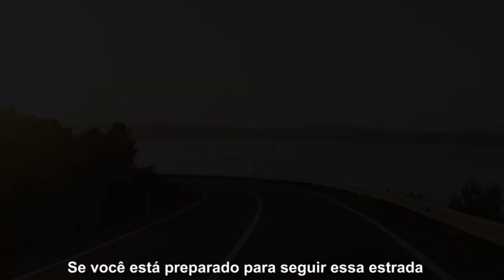Genética não é destino- Congresso Online de Empoderamento e Práticas Inclusivas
Imagine um modelo de congresso inovador e positivo. Agora imagine mentores conversando diretamente com você, ao vivo, para eliminar crenças de impedimento, derrubar mitos e preconceitos em relação ao determinismo biológico.  Imaginou? Então bem- vindo ao Maior Congresso Online de Empoderamento e Práticas Inclusivas- Genética não é destino. Aqui, vamos abrir mão do que nos ensinaram de forma equivocada em relação as pessoas com deficiência.  Sairemos da rota comum, eliminando a barreira do condicionamento social ligado à ideia de incapacidade. A presença de um cromossomo a mais ou qualquer outra causa de deficiência física ou intelectual podem determinar características específicas, mas não definem a pessoa por inteiro e nem o seu futuro.